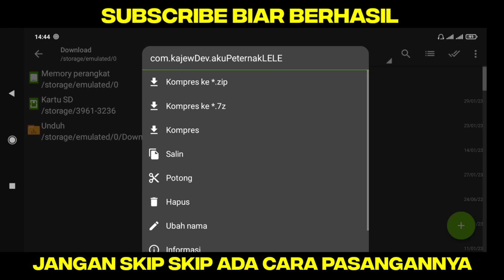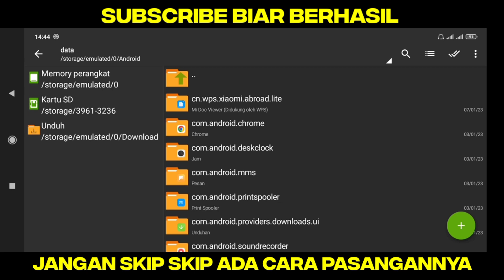UPDATE!! Aku Si Perternak LELE MOD APK || Terbaru Unlimited Money No Password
MOD + SAVE DATA. PASTIKAN JANGAN SKIP SKIP ADA CARA PEMASANGANNYA BIAR BISA.

ALAT BUAT KONTEN
- HP REDMI 9A RAM 3 INTERNAL 32
- KINIMASTER